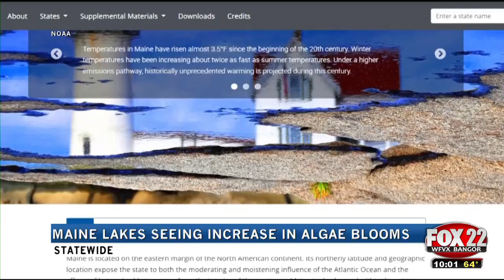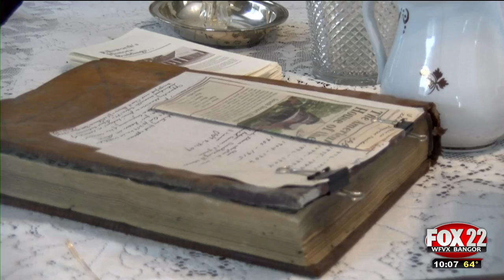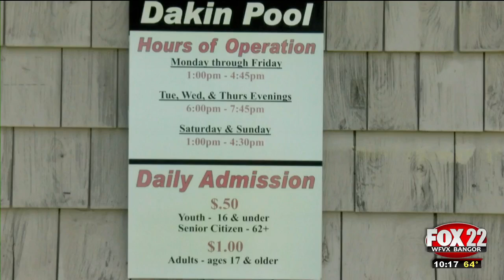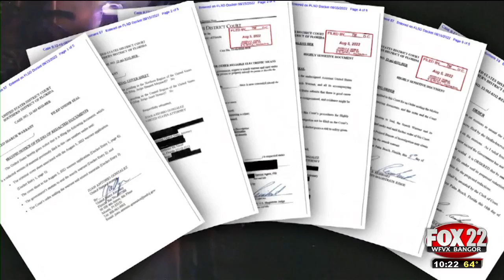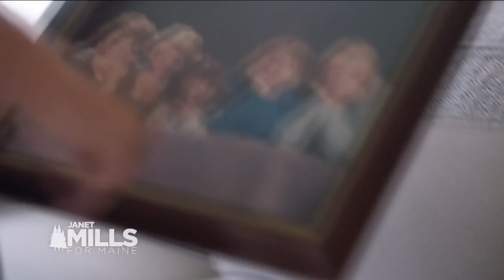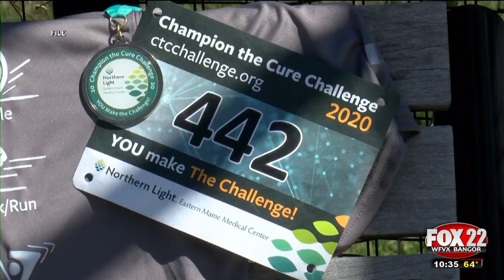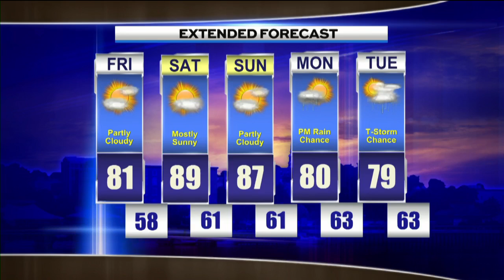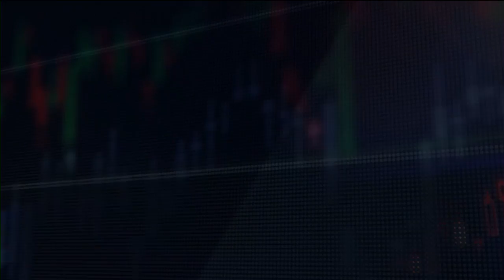WFVX 10pm News Thursday